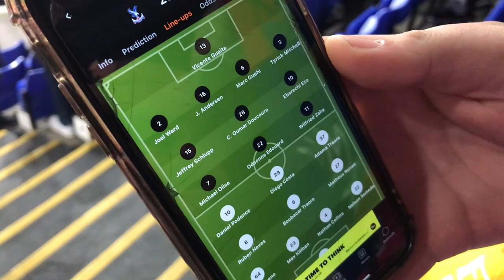CRYSTAL PALACE 2-1 WOLVES MATCHDAY VLOG 22/23 *EZE & ZAHA MASTERCLASS🔥*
A win well needed by Palace, can we stay consistent and push on up that Premier League table. Figures cross we can, with Everton up next as I can't wait to go to the game this Saturday. Up the Palace along with a great win to put a smile on my face!!!